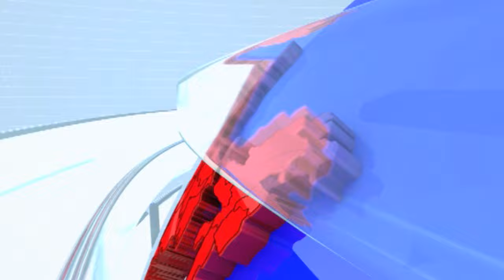Nilesh Lanke | Chhagan Bhujbal आणि Sharad Pawar यांच्या भेटीवर लंकेंची प्रतिक्रिया